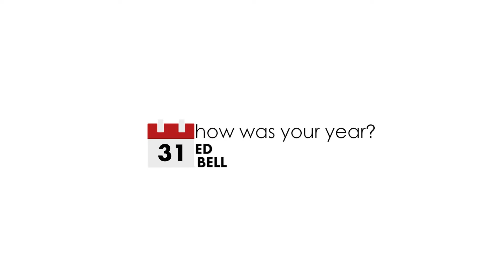Taking A Break | MakeItPlainVlog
READ BELOW!

I shot a detailed description of why I'm taking a break, but my video software crashed and now it won't open. It's whatever though. The reason why I'm taking a break is because I'm doing a month long social experiment in December on my Instagram page. [FOLLOW ME  @GDOTBLESSED] I'll be focusing most of my time on that instead of posting vlogs every Tuesday and Thursday. I'll be back in January though!

* I'm currently doing a sale on all of my services. (graphic design, photography, and videography.) 90% of the profit goes to natural disaster relief around the world. So when you book me - you're not only getting quality services/products - but you're helping out a good cause as well. *